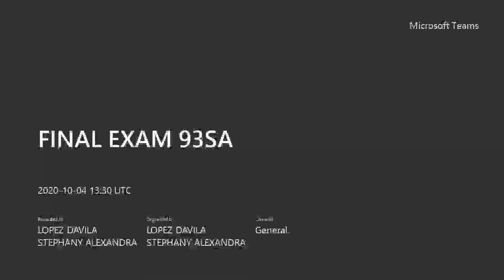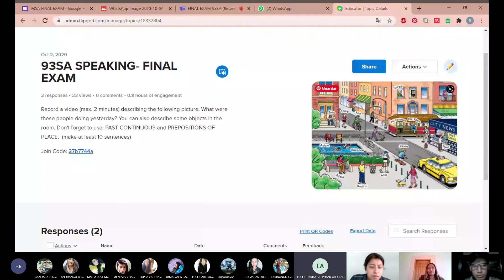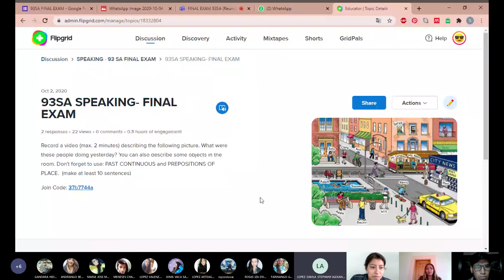FINAL EXAM 93SA-04-10-2020